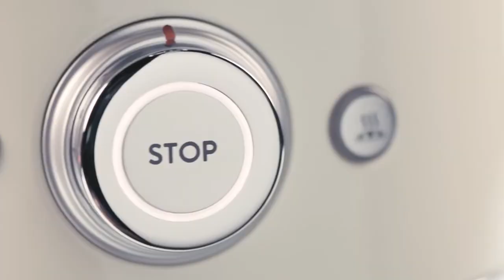Tostadora Smeg 2 rebanadas de la gama 50's Style | Estilo Vintage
La tostadora vintage SMEG tiene diferentes tamaños y colores. Los modelos TSF01 están entre los más pequeños para aquellas personas que quieran tener una tostadora con un estilo vintage, pero sin renunciar a mucho espacio. perfecta para uso domestico.

Descúbrelas aquí!